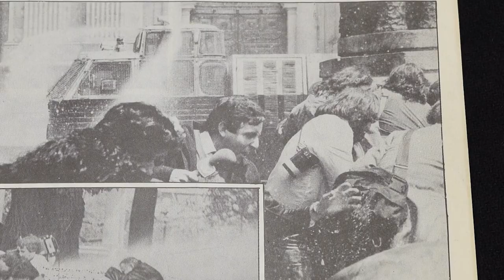Diálogos desde las Humanidades. Una reflexión a 50 años del Golpe de Estado. Segundo ciclo.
¿Cómo impactó el golpe de estado a las humanidades y la educación?
¿Cuáles son las reflexiones que han hecho las humanidades y la educación en estos 50 años?
Te invitamos a acompañarnos en el ciclo de entrevistas a académicas y académicos en torno a la conmemoración de los 50 años del Golpe y su impacto en estas áreas.
"Diálogos desde las Humanidades. Una reflexión a 50 años del Golpe de Estado" con la conducción del periodista Felipe Pozo.
Desde el 12 de agosto, todos los sábados, a las 17:30 horas en UChileTV
Una iniciativa de la Facultad de Filosofía y Humanidades de la Universidad de Chile